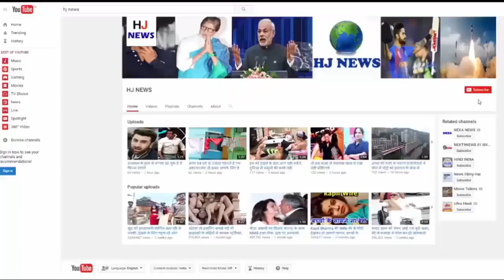स्कूल की प्रिंसिपल का ये कारनामा मोबाइल में हुआ कैद...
The school, which was called the temple of education, had not been studied earlier, but now the work of the parlor has begun. The case is from Shivpurpur Sahabganj, Rotary Club Primary School of Gorakhpur. The handiwork of the head teacher here came out when suddenly a guardian reached the school. The guard remained stunned when he saw that the principal was doing massage. Make teacher's video in your mobile.

In fact, Principal teacher of Rotary Club Primary School, Nagar area, Shivpura Sahabaganj, on Monday, called the woman working near nearby beauty parlor, in the school itself. She was just massaging her face in the school class, while the children were playing outside after leaving the classes.

In the meantime, the attention of the parents who are passing near the school has drawn attention. Curiously inquired about her children peeping in. The children disclosed that Madam is massaging her face. After this the guardian made the video of it. The headmaster, who has been doing a massage, made pressure to delete the video saying that he was the principal. It was clear that there was empty time, so that the massage was done.

HJ NEWS !!